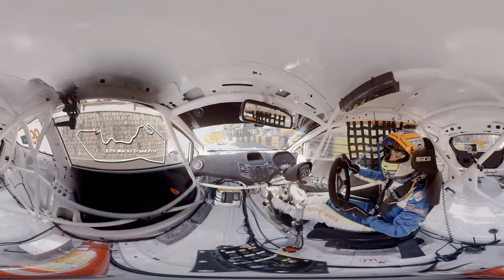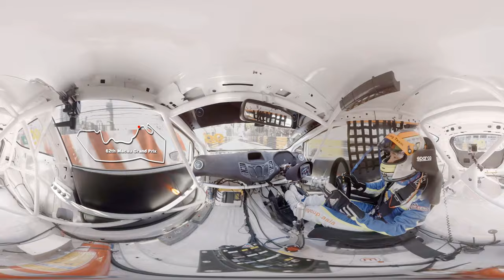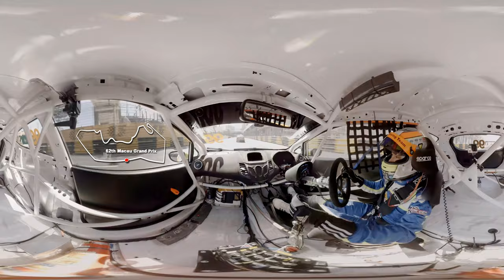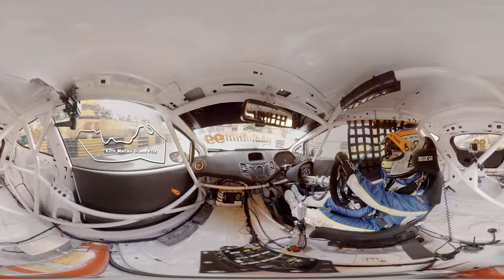[360VR] 全景觀澳門格蘭披治大賽車 － 360VR Media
360 Video Immersive Experience of race car.
62th Macau Grand Prix has already finished.  But have you ever sit in the race car?  Now, it's your chance to try it out.  Let's racer Eurico De Jesus from PAS Macau Racing Team bring you around the Macau Grand Prix track for 2 laps.

360全景觀第一身賽車感受
第六十二屆澳門格蘭披治大賽車已經完成！大家有冇試好似親身坐响賽車箱內行走澳門賽車場地呢？今次就等PAS Macau Racing Team 嘅 Eurico De Jesus 帶我地行走比賽場地兩個圈！

62th Macau Grand Prix
Racer: Eurico De Jesus (No.99)